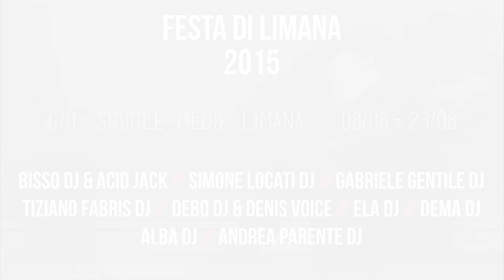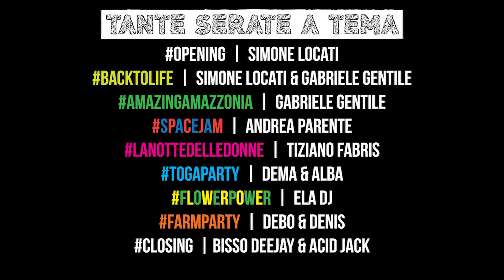FESTA DI LIMANA 2K15 // MAIN TEASER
È ARRIVATO L'EVENTO DELL'ESTATE 2K15!!!

PER LA PRIMA VOLTA A LIMANA:
-IMPIANTO AUDIO/LUCI COMPLETAMENTE RINNOVATO
-ALLESTIMENTI MOZZAFIATO

TANTE SERATE A TEMA!

NON MANCARE!!!

12.8  //  23.8

C/O SCUOLE MEDIE LIMANA - VIA TOFANE, 1 - LIMANA (BL)

CONDIVIDI E METTI MI PIACE A QUESTO VIDEO:
UN RICCO CONCORSO A PREMI TI ASPETTA!!!